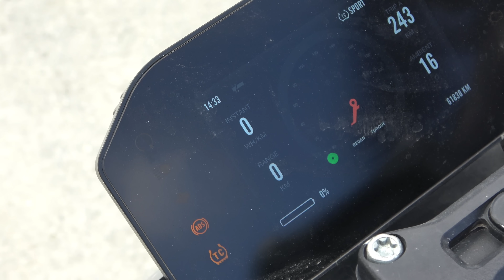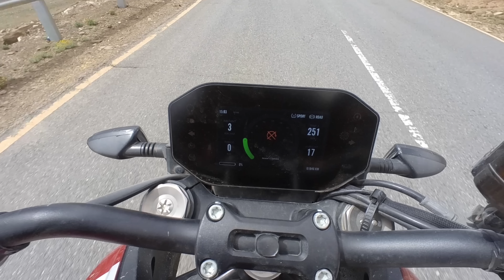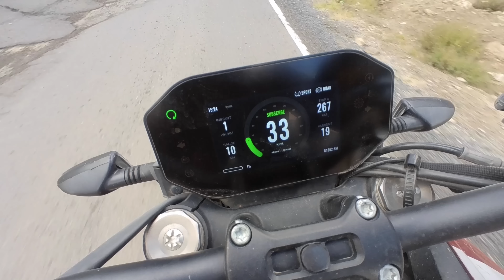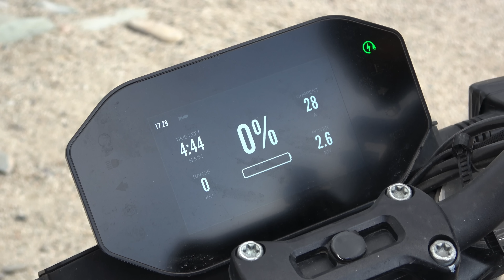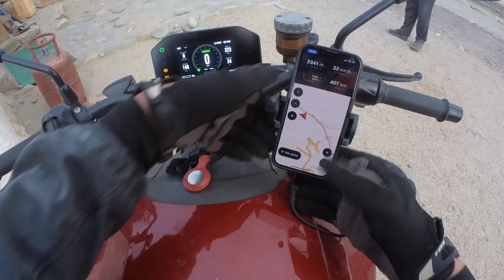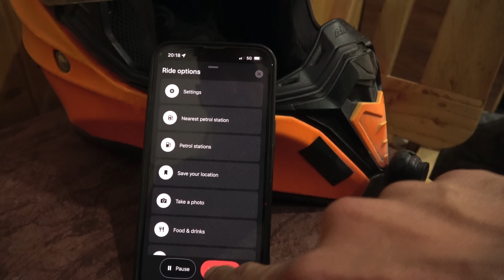I’m not gonna make it, Ladakh🇮🇳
Or am I?? On top of 5300m I zero percent battery and I know i can’t reach Leh! That’s a fact! What to do now? This adventure turns out to be the hardest I have ever done but as always I am not giving up and it’s definitely not over until it’s over✨ as long as the motorcycle runs, I keep going!! Let’s do this🤙🏼

Thanks to my Patrons:
Diego Cardenas
Petr Skalsky
Fixento
Matthew Coleman
Rick Flashman
Lesoram
Wes
Stevetheflyer
Brucie_the_kiwi
Clive Sharp
Brad Mullins
Banak Tavakoli

Adventure Bikes that I like:
Honda Transalp

Channels I watch right now that inspire me a lot:
Pedro Mota
Itchy Boots
On Her Bike
Ken Heron
Motorcycle Adventures
Mototrek
the Inja
Motojitsu
Got2go
Dakar
Big Rock Moto
Charly Sinewan
Motorcycle Adventure Dirtbike TV
Revzilla
CaroUnterwegs
TheMissendenFlyer
1000PS
Moto.it
Outdoor Boys
Life Uncontained